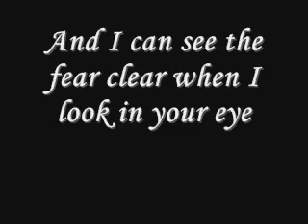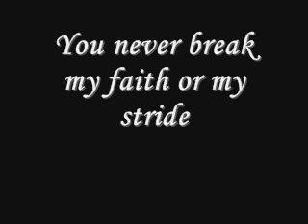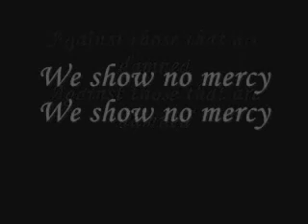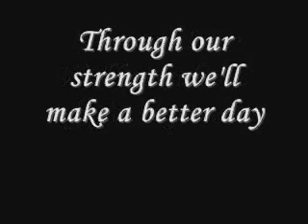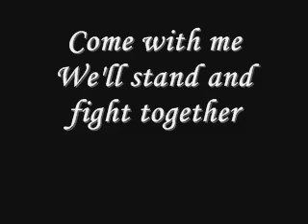Devil May Cry 4 - Shall Never Surrender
Shall Never Surrender

~Lyrics~

The time has come and so have I
I'll laugh last cause you came to die
The damage done the pain subsides
And I can see the fear clear when I look in your eye.

I never kneel and I'll never rest
You can tear the heart from my chest
I'll make you see what I do best,
I'll succeed as you breathe your very last breath.

Now I know how the angel fell (Just Kneel)
I know the tale and I know it too well (Just Bow)
I'll make you wish you had a soul to sell (Soul To Sell)
When I strike you down and send you straight to hell

My army comes from deep within
Beneath my soul--beneath my skin
As you're ending, I'm about to begin
My strength His bane~and I will never give in.

I'll tell you now I'm the one to survive
You never break my faith or my stride
I'll have you choke on your own demise
I make the angel scream, and the devil cry

My honored brethren
My honored brethren

Against those that are damned

As we apprise
As we apprise

In love and in hate

They will see. We'll fight until eternity
Come with me We'll stand and fight together
Through our strength we'll make a better day
Tomorrow we shall never surrender. [X4]

[Whisper] We shall never surrender [X2]